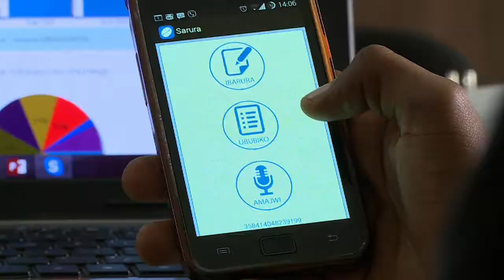Innovate Africa - Episode 03 Opening - Al Jazeera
Produced by Briteside Television for Al Jazeera.

Director (MPESA, HEHE, ARED), Editor (MPESA), Camera (Presenter Links, MPESA, HEHE, ARED).

Kenya is Africa's market leader when it comes to mobile money. MPESA, Africa's simplest and cheapest way of transferring money, has resulted in around 11.5 million Kenyan adults using cell phone technology to pay their bills.
Kariuki Gathitu and his team at Zege technologies have taken MPESA a step further. Their small team has designed a successful platform to facilitate small businesses. The charges are minimal, payments made and received are recorded and company records updated; all on a simple mobile phone.  The charges are minimal, payments made and received are recorded and company records updated - all on a simple mobile phone. Kariuki believes that pioneering mobile cash platforms like MPAYER are challenging the traditional banking system and will continue to forcing down the cost of paying bills and moving money for millions of Africans.
Clarisse Iribagiza was named in Forbes magazine as one of the outstanding '30 under 30' tech entrepreneurs in Africa. While still at university in Rwanda, she started her company with a small group of friends. Together, they were determined to use their skills to make money while adding value to their country. Their first mobile application was designed to help Rwandans find their way around Kigali. "Hehe" is the Kinyarwanda word for "where" and the app soon took off. Since then, Clarisse has grown her business and is creating everything from scooter-safety apps to agricultural online markets. She is committed to bringing Rwandan girls into the tech workplace and is behind the five to make Rwanda a mobile information society.
Henri Nyakarundi is a Rwandan who left his country to study, with one idea in mind - to come home with the skill and expertise to create business opportunities for other Rwandans. He has designed a small, solar-powered kiosk which can be towed by a bicycle to the required destination. It is able to charge a variety of mobile phones for a very small charge. He has also created a business model for people eager to own a kiosk. For a small investment, owners have an instant business. He is currently developing a range of lights and other solar powered products that will be available for sale at the kiosks.